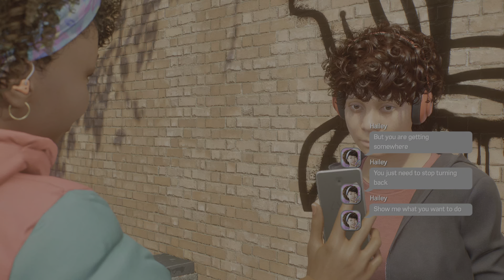Marvel's Spider-Man 2 PS5 Playthrough Gameplay Part 23 THE MOST EPIC SHOWDOWNS !! | 4K 60FPS